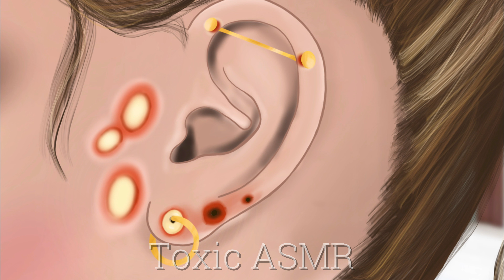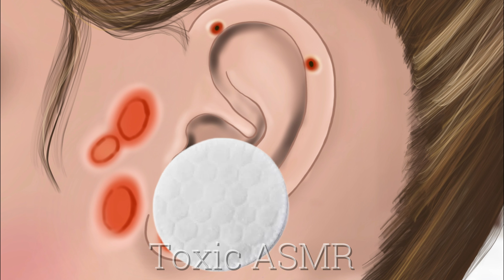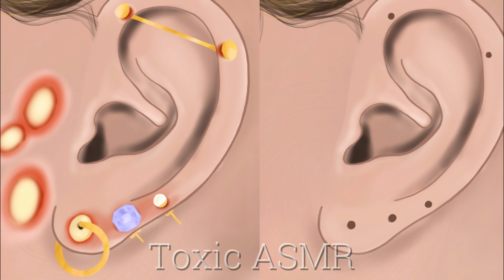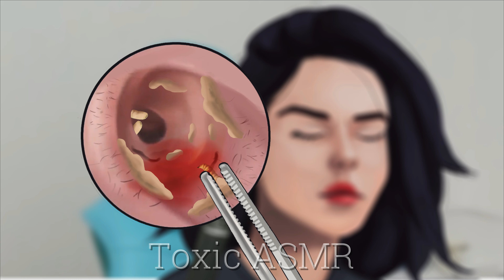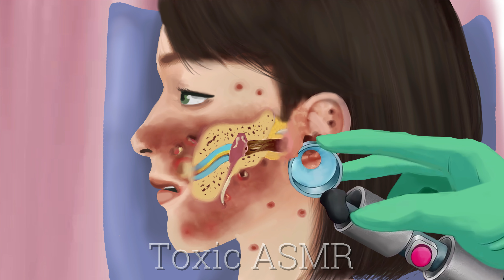ASMR Big collection of only ear animations #1 The best remove sebaceous cyst｜Ear Cleaning Animation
Hello everyone, I'm glad you came to my channel. On my channel I publish various animated videos! I really love my work, it gives me a lot of pleasure and I am glad to share my creativity with you!

❗❗We are a company specializing in the production of 2D animated videos of any complexity! We make videos completely on a turn-key basis, if necessary! All questions please email!👇